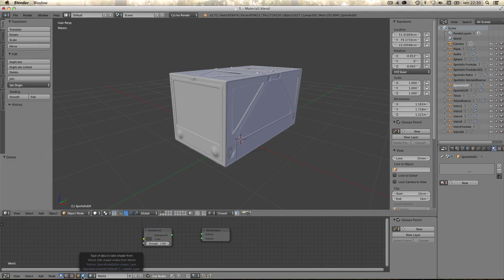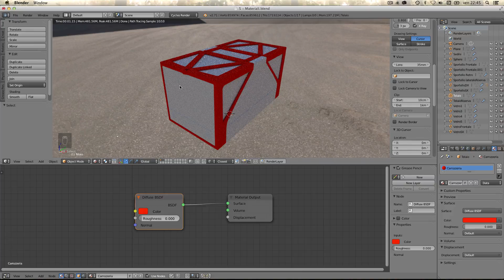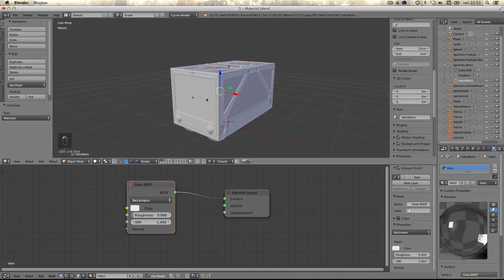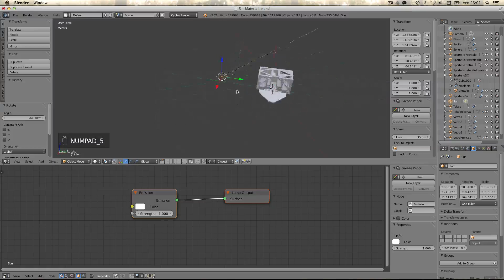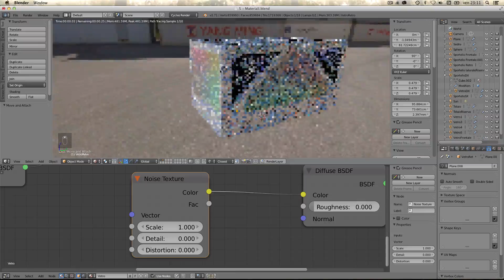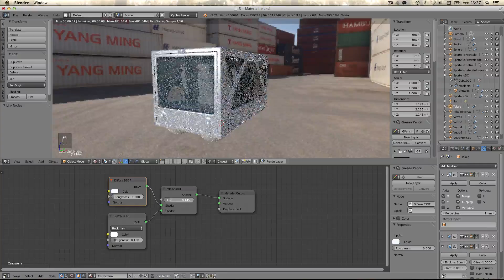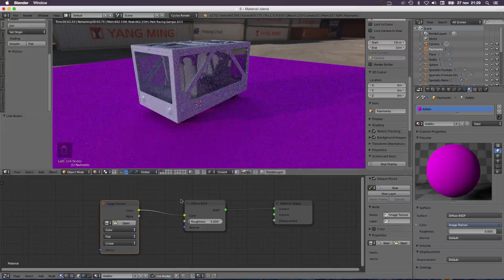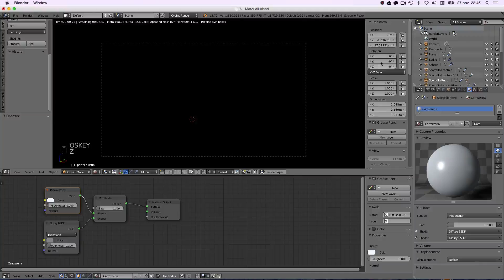Tutorial: realizzare un mezzo di trasporto Parte 5 - I materiali [ITA]